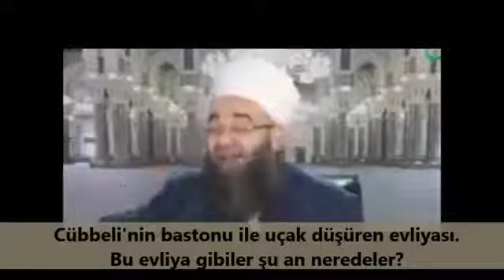Cübbeli'nin bastonu ile uçak düşüren evliyası Bu evliya gibiler şu an neredeler!!!